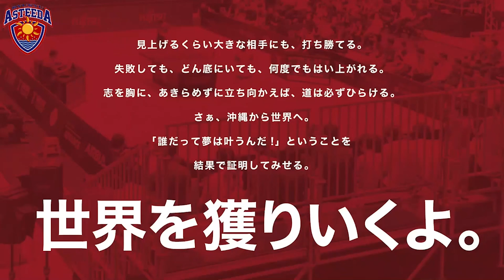【新社会人】学生時代にしっかりと実力を付けた左腕が7thシーズンも入団！【琉球アスティーダ】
【琉球アスティーダ トークン会員募集中】